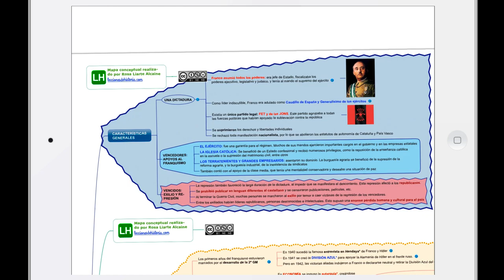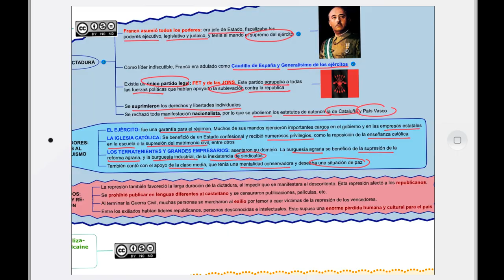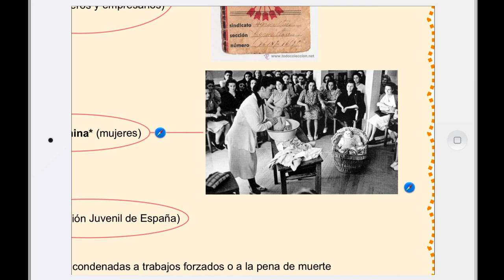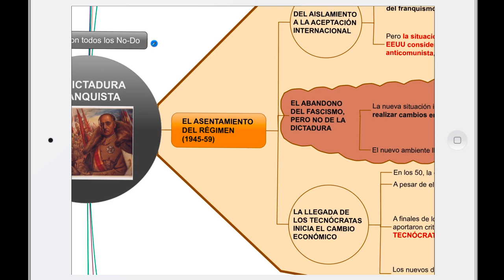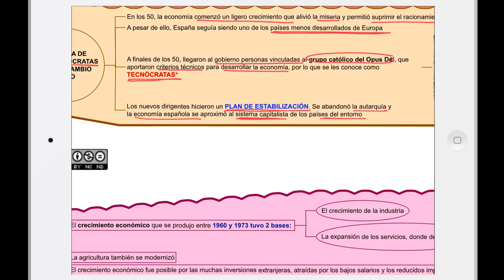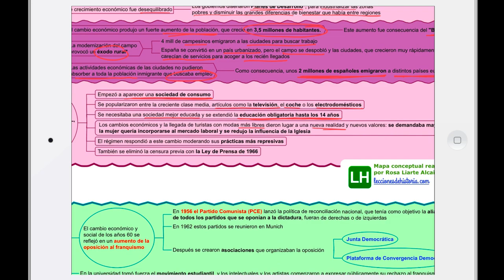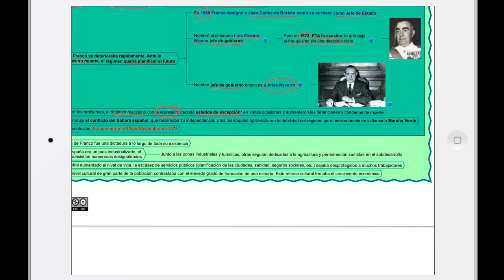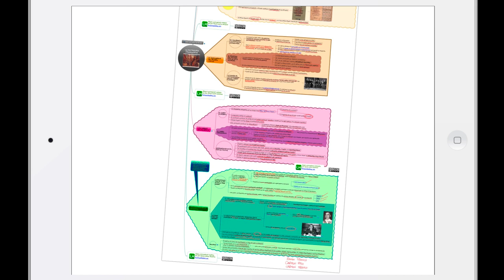La dictadura Franquista (1939-1975) - Unidad 13 - 4º ESO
Explicación de la unidad 13, La dictadura Franquista (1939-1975) para nivel 4º de ESO por la profesora Rosa Liarte leccionesdehistoria. Se tratan los contenidos sobre las características del Franquismo, fases de la dictadura franquista, los tecnócratas y el fin de la dictadura franquista.